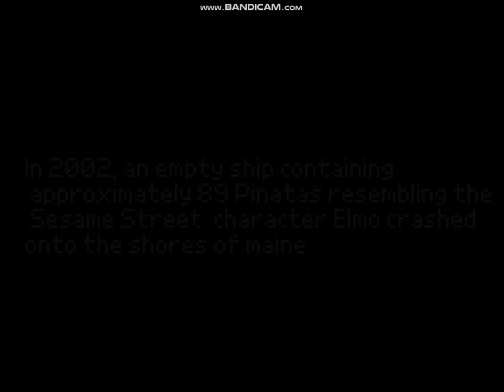File_2005_A